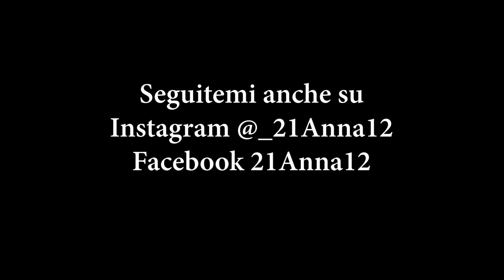Tag; 100 domande | Coll. con Emily_love_makeup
Ciao ragazze! Finalmente nuovo video! 100 DOMANDE CHE NESSUNO OSA FARE!!